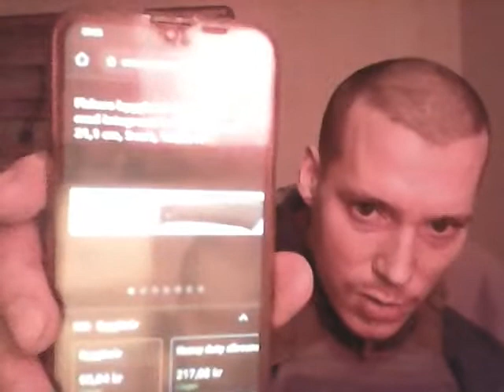Fiskars Builders Knife With Sharpener: Unboxing And Review (1)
Fiskars Builder Knife With Sharpener unboxing and first impressions review.

"Builder's Knife with sharpener
Item #: 1023617
A high-quality blade that lasts longer
Built-in, easy-to-use sharpener
Sheath reversible for both handed use"

"Fiskars Builder's knife with sharpener is a utility knife with a high-quality steel quality blade for general use. It is part of a new range of utility knives with an integrated sharpener from Fiskars that has been developed jointly with the most demanding knife users. The innovative built-in, easy-to-use sharpener is always with you guaranteeing sharper cuts without any interruptions to the task. The handle provides an ergonomic grip and the innovative sheath has a reversible collar allowing for either left or right-handed use"